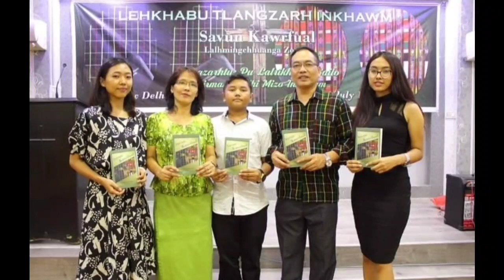Ka Nunna Hian Rûma Krista Nghâkin : Instrumental (In Loving Memory Of Rev. Lalhmingchhunga Zongte)